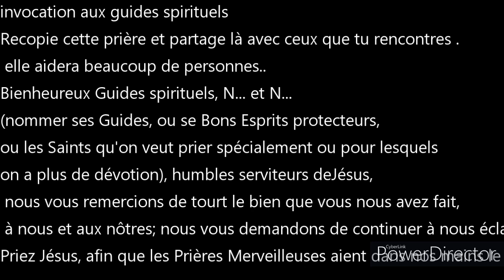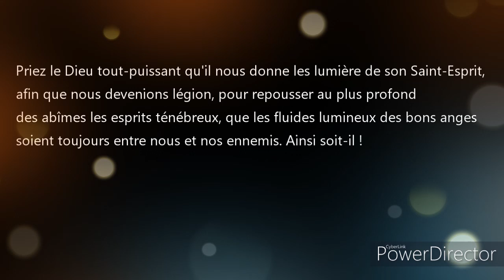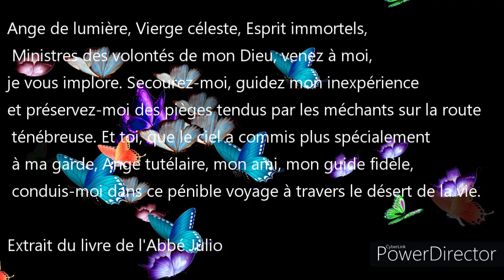.invocation aux guides spirituels merci💜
invocation aux guides spirituels

Recopie cette prière et partage là avec ceux que tu rencontres . elle aidera beaucoup de personnes..

Bienheureux Guides spirituels, N... et N... (nommer ses Guides, ou se Bons Esprits protecteurs, ou les Saints qu'on veut prier spécialement ou pour lesquels on a plus de dévotion), humbles serviteurs de Jésus, nous vous remercions de tout le bien que vous nous avez fait, à nous et aux nôtres; nous vous demandons de continuer à nous éclairer et à nous protéger dans la tache aride que nous avons acceptée de vous, pour perpétuer l'oeuvre que vous nous avez confiée.

Priez Jésus, afin que les Prières Merveilleuses aient dans nos mains le même pouvoir qu'elles eurent dans les vôtres, pour la plus grande gloire de Dieu et le soulagement de nos maladies physiques et morales.

Priez le Dieu tout-puissant qu'il nous donne les lumière de son Saint-Esprit, afin que nous devenions légion, pour repousser au plus profond des abîmes les esprits ténébreux, que les fluides lumineux des bons anges soient toujours entre nous et nos ennemis. Ainsi soit-il !

Ange de lumière, Vierge céleste, Esprit immortels, Ministres des volontés de mon Dieu, venez à moi, je vous implore. Secourez-moi, guidez mon inexpérience et préservez-moi des pièges tendus par les méchants sur la route ténébreuse. Et toi, que le ciel a commis plus spécialement à ma garde, Ange tutélaire, mon ami, mon guide fidèle, conduis-moi dans ce pénible voyage à travers le désert de la vie.

Extrait du livre de l'Abbé Julio.